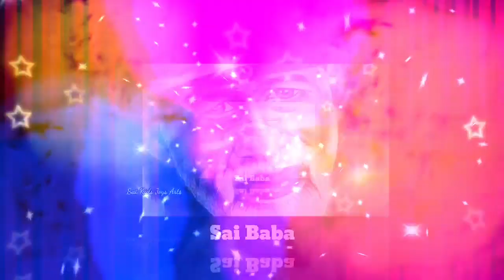Sai Baba advice in Tamil | Sai Baba message in Tamil | Sai Baba blessings daily messages Tamil